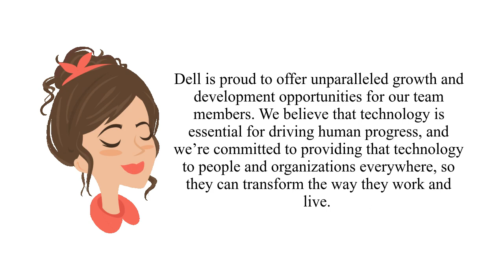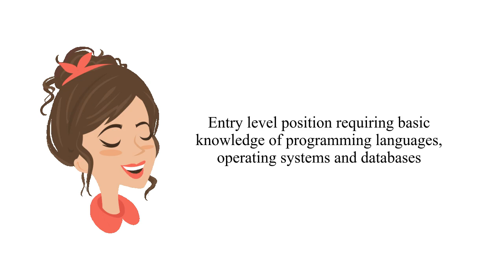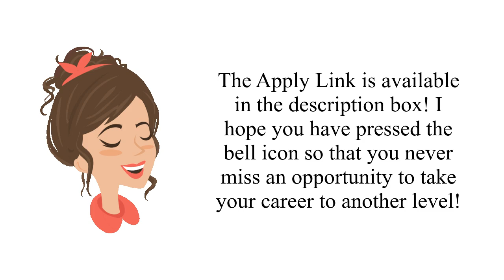Dell is Hiring Freshers 2022 as Software Engineer | Latest Job Opportunity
✨ Tags ✨
fresher jobs,
fresher jobs in malta,
bcom fresher jobs malayalam,
mba fresher jobs in dubai,
mba fresher jobs in bangalore,
mba fresher jobs 2021,
mba fresher jobs tamil,
mba fresher jobs in chennai,
2014 passed out fresher jobs in bangalore,